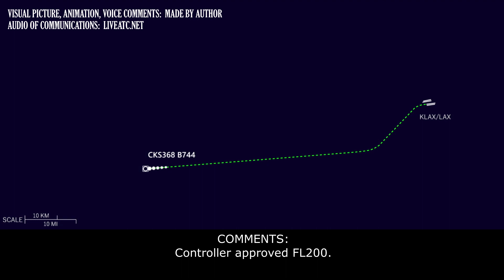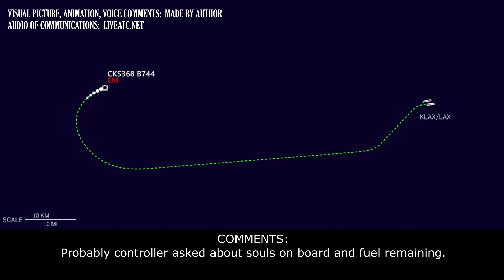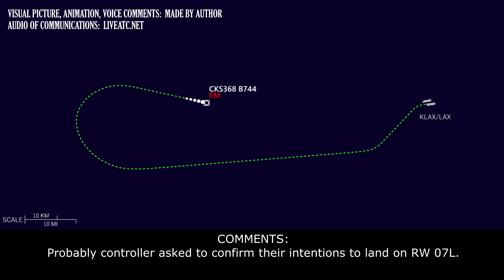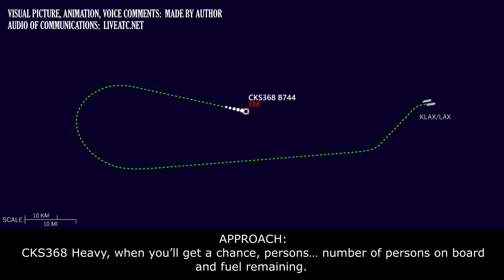EMERGENCY RETURN due to SMOKE INDICATION | Kalitta Air Boeing 747-400 | Los Angeles airport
THIS VIDEO IS A RECONSTRUCTION OF THE FOLLOWING SITUATION IN FLIGHT:

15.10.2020. A Kalitta Air Boeing 747-400 (B744), performing flight CKS368 / K4368 from Los Angeles international airport, CA (USA) to Honolulu Daniel K. Inouye international airport, HI (USA), during climb out of Los Angeles at 20000 feet requested return to Los Angeles and declared an emergency. The pilots reported that they had a smoke alarm before take-off. The airplane landed safe on runway 07 left at Los Angeles.

COMMENTS: A Kalitta Air Boeing 747-400 after departure from Los Angeles was approaching FL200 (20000 feet). Unfortunately, we can hear only pilot in the beginning, phrases of LA Center controller were not recorded.
CKS368: LA Center, CKS362A (CKS368), we’d like to stop our climb at 200 and we’re planning to return to LAX.
COMMENTS: Controller approved FL200.
CKS368: Roger, maintain 200 and request return to Los Angeles.
COMMENTS: Controller gave heading for return.
CKS368: 075, CKS368, go ahead.
COMMENTS: Probably controller gave more detailed instructions for return.
CKS368: Alright, when able direct EXERT, then direct LAX and maintain when able 6000 at EXERT.
COMMENTS: Probably, controller asked if they wanted to declare an emergency.
COMMENTS: Few minutes later.
CKS368: CKS368A is descending 6000, we’re going direct EXERT at this time.
COMMENTS: Probably controller asked pilot about the reason of emergency.
CKS368: We had a smoke alarm briefly at step to take-off. We’ve checked the cabin and that’s not appear to be smoke but we’ll return.
COMMENTS: Probably controller asked about souls on board and fuel remaining.
CKS368: 2 souls on board, 6 hours and 15 minutes.
CKS368: Is 07L gonna be available, for CKS368A?
COMMENTS: Probably controller asked to confirm their intentions to land on RW 07L.
CKS368: Yes, 07L.
COMMENTS: Controller instructed CKS368 to contact Approach controller.
CKS368: 124.9, good night.
COMMENTS: Beginning of conversation between CKS368 and controller was not recorded.
CKS368: And say again last, for CKS368A.
APPROACH: CKS368, SoCal, this is SoCal Approach, information T is current, the LA altimeter is 2996, you can fly present heading, join 07L localizer.
CKS368: CKS368A...
CKS368: …present heading, join the localizer, roger.
APPROACH: CKS368 Heavy, and verify altitude.
CKS368: 9600.
APPROACH: Thank you, sir, CKS368, information T is current, wind 090 at 4, visibility 10, few clouds at 400. Altimeter is 2996, again join RW07l, speed is your discretion.
CKS368: Roger, join the localizer 07L, speed at our discretion and say the altitude again.
APPROACH: CKS368, you can maintain 2000 on the altitude.
CKS368: 2000, CKS368.
APPROACH: CKS368 Heavy, when you’ll get a chance, persons… number of persons on board and fuel remaining.
CKS368: 2 souls, 5 hours 42 minutes. Negative HAZ MAT.

HOW I DO VIDEOS:
1) I monitor media, airspace, looking for any non-standard, emergency and interesting situation.
2) I find communications of ATC unit for the period of time I need.
3) I take only phrases between air traffic controller and selected flight.
4) I find a flight path of selected aircraft.
5) I make an animation (early couple of videos don’t have animation) of flight path and aircraft, where the aircraft goes on his route.
6) When I edit video I put phrases of communications to specific points in video (in tandem with animation).
7) Together with my comments (voice and text) I edit and make a reconstruction of emergency, non-standard and interesting situation in flight.